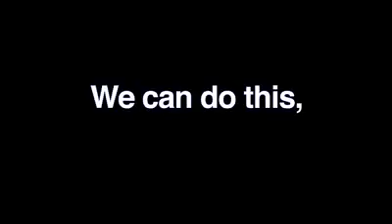The Malaysia God willing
Video from Lee Family Show Carrichel